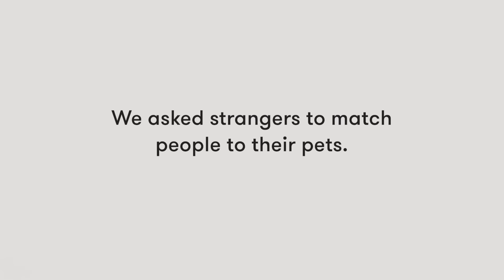Match Pet to Person | Lineup | Cut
Can you match the pet to their owner?
Lineup is now a game!

🥃 Truth or Drink, Fear Pong, TBH, Keep it 100 – all available now.